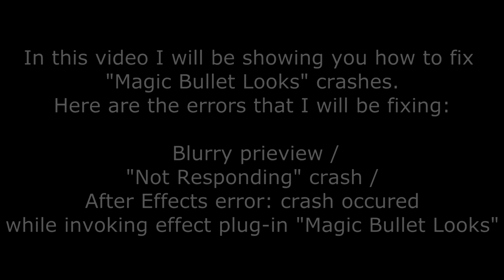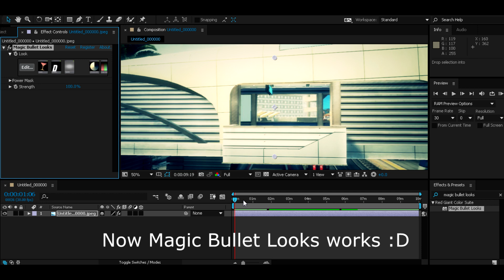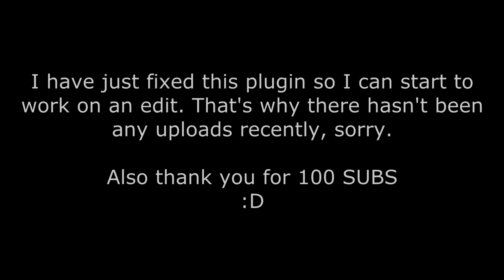How to fix Magic Bullet Looks crashes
In this video I will be showing you how to fix some errors that affected me. Hopefully, this help you too.

Here is the full error message (3rd crash fix in video):
After Effects error: crash occured while invoking effect plug-in "Magic Bullet Looks".